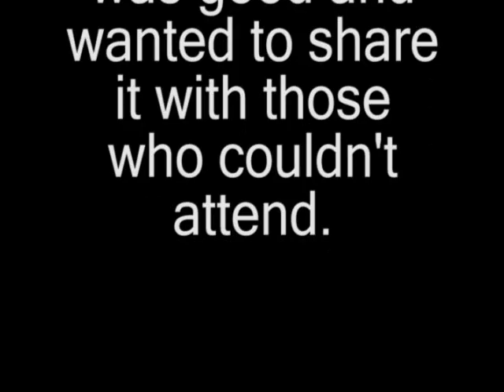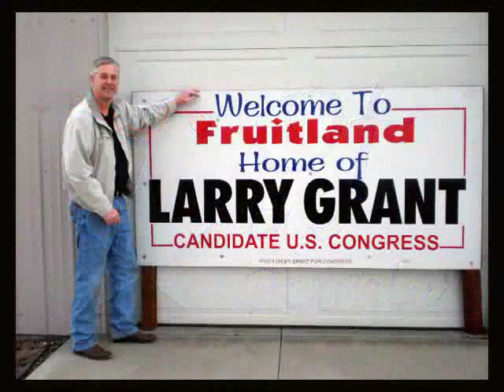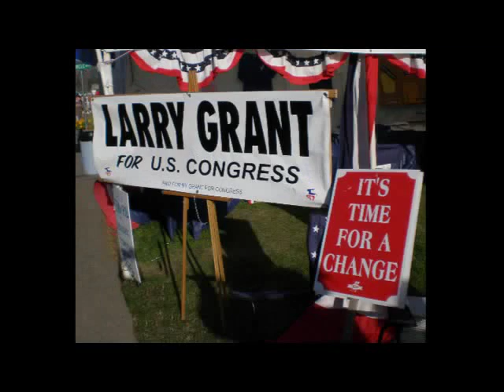Larry Grant - Frank Church Banquet Speech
Since the Idaho State Democratic Party seems unwilling or unable to post their professionally shot video of Larry Grant's speech, I've uploaded my personal video footage of the speech.